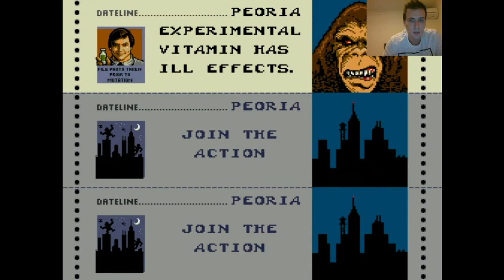1 Coin Only Arcade Challenge - Rampage (Episode 107)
I'm on a mission to play every arcade video game from 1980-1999. With 1 coin only I will last as long as I can and do some commentary along the way.